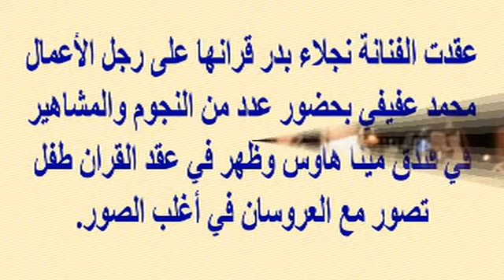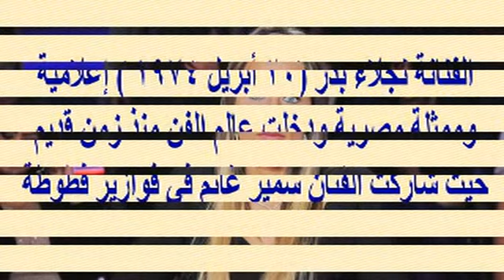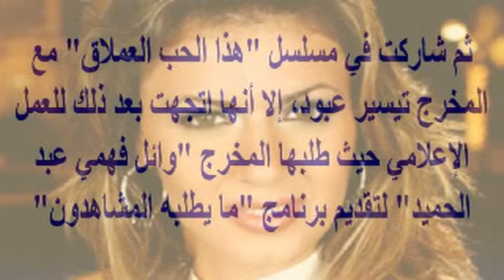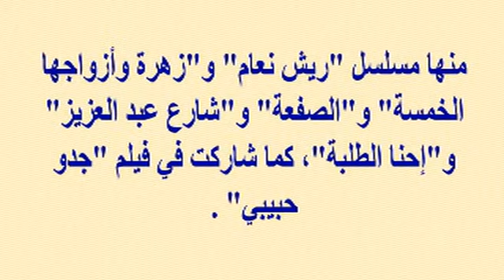هل تصدق أن هذه الصورة القديمة للفنانة نجلاء بدر...وشاهد زوجها وطليقته الإعلامية المشهورة...مفاجأة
عقدت الفنانة نجلاء بدر قرانها على رجل الأعمال محمد عفيفي بحضور عدد من النجوم والمشاهير في فندق مينا هاوس وظهر في عقد القران طفل تصور مع العروسان في أغلب الصور.
هذا الطفل هو ابن العريس محمد عفيفي من زوجته السياسية والإعلامية المشهورة نهال عهدي والتي انفصل عنها العام الماضي بعد سنين زواج انتجت طفل هو يوسف.
نهال عهدي من السياسيات والإعلاميات المعروفات في مصر وكانت قد ترشحت على قوائم حزب "الوفد" لانتخابات مجلس الشعب
وشغلت منصب نائب رئيس أمانة القاهرة وعضو لجنة الإعلام بحزب الوفد وتكتب مقال أسبوعي بجريدة الوطن. تعرفوا عليهم بالصور

   وشكرا